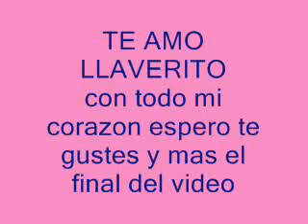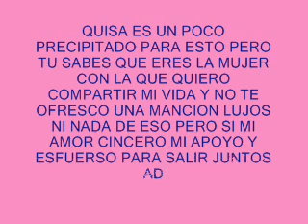MILLONARIO DE AMOR - SERGIO VEGA